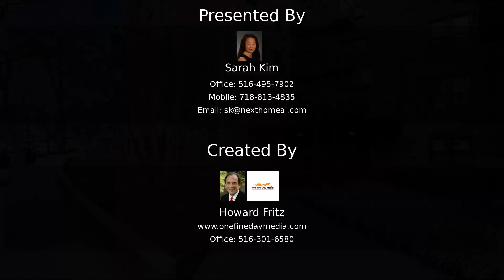140-50 Burden Crescent, 1D | Sarah Kim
Do not miss out on this Briarwood gem! Very rare fully renovated corner unit with hardwood floors throughout and designer finishes. Beautiful move-in ready two bedroom apartment with two bathrooms, spacious eat-in kitchen and custom closets. Low maintenance and conveniently located to all. Tranquil private backyard for Tarleton Gardens residents is a bonus! Commuter delight- E & F train. Must see.